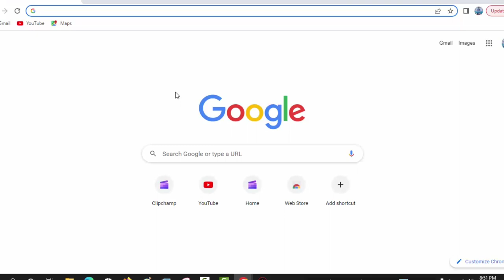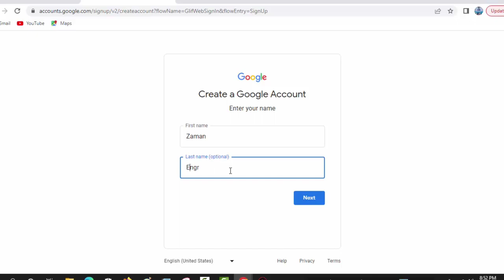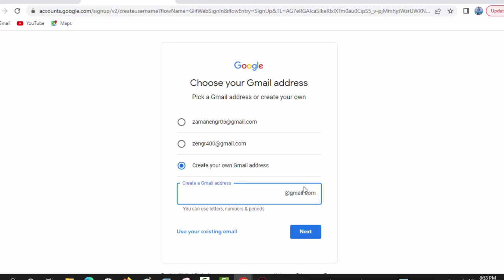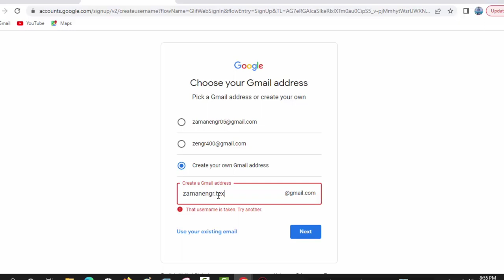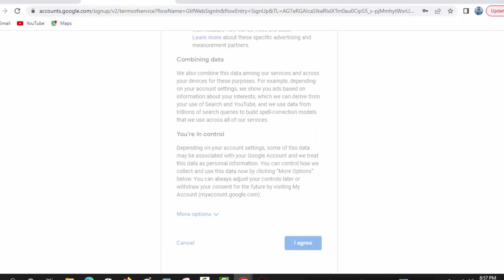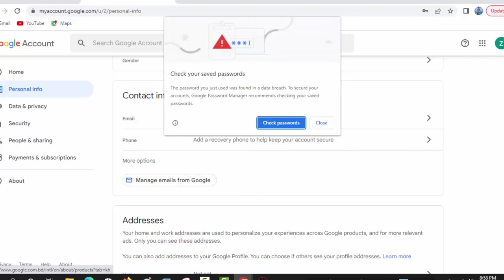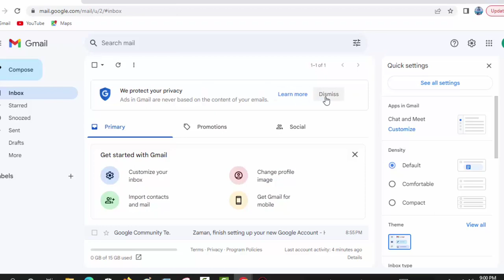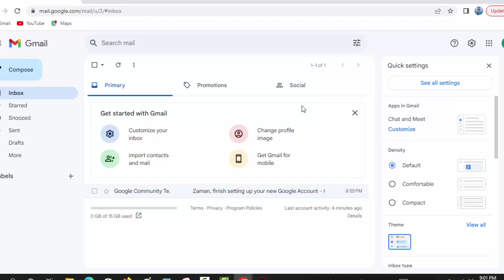How to make gmail account without phone number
Go to the Google Account Sign In page.
Click Create account.
Enter your name.
Click Next.
Click Verify.

Can I create Gmail account without mobile number?
Is a phone number required to set up a Gmail account? No. Because Google allows younger users to create an email account; they do not require a phone number. Also, Google lets you use an alternate email for verification purposes as long as you added it.Nov 14, 2022

How To Use Gmail Without A Phone Number
If you want to create a new Gmail account, Google may ask you for a phone number for future authentication. This option was easily skippable in the past, but Google made it more difficult to find. If you don’t want Google to have it, you don’t have one, or maybe you’re just not into sharing your phone number, you’re probably looking for another way to create an account.

Luckily, there are still many ways to bypass using a phone number to create a new Gmail account

Create a Gmail without a Phone Number on Your iPhone
If you have an iPhone, you can create a new Gmail account via the phone’s “Settings” menu without using a phone number.

Go to the “Settings” app from the home screen.
1Select “Mail” from the list
2.Tap on “Accounts.”
3.Select “Add Account.”
4.Select “Google” from the list.
5.In the permissions popup, select “Continue” to allow “Settings” to use google.com to sign in.
6.Tap on “Create account” if no Gmails already exist on your iPhone. 7.Otherwise, you’ll see and need to select “Use another account” and then choose “Create account.”
8.Create your new Google/Gmail account by filling in your name, username, and password, then tap on “Next.”
You don’t want to get stuck later when you can’t access your new account. Fill in your birthdate and gender, then tap on “Next.”
10.Tap on “I agree” on the “Privacy and Terms” screen, or choose “More options” first.
11.Tap on “Allow” in the iOS permissions screen to allow access to your Google account.
12.iOS now loads the “Gmail” screen where you can turn off sharing your Google mail, contacts, calendars, and notes. Tap on “Save” in the upper-right corner.

Create a Gmail Account without a Phone Number on Android
While the steps for Android users are pretty tedious, the process does give you the option to skip adding your phone number during account creation, as long as you know where to find it. Here’s what to do:

Note: The steps through the settings may vary depending on your phone’s manufacturer. If you get stuck, tap the search icon and type “Accounts.“

Open “Settings” on your Android device and tap on “Accounts.” Some users may see “Accounts & Backups.”

Tap on “Manage Accounts” if the option appears. Otherwise, skip to “Step 3.”

Scroll down and tap “Add Account.”

Select “Google.”
Tap “Create Account” then select “For myself” if it appears.

Enter your “First Name” and “Last Name,” then tap on “Next.” You can use your real name.

Select your birth “Month,” “Day,” “Year,” and “Gender,” then tap “Next.” These entries can remain accurate.
Select a “pre-compiled Gmail address” or tap on “Create your own Gmail address.” Type the address you want, then tap on “Next.”

Fill in the “password” box, then tap on “Next.”

You will now see the “Add a Phone Number?” page. Scroll to the bottom, then tap on “More options.” DO NOT select “Skip” or Google will ask for it later!

Select “No, don’t add my phone number,” then tap on “Done.”
On the “Review your account info” screen that appears, tap on “Next.”

Review the “Privacy and Terms” screen, then tap on “I agree.” You can choose “More options” instead if desired.

Now, your new Google account with no phone number attached appears in your device’s Account Settings.

After completing the above steps, you won’t have to add any further information. You can use your new email, and you won’t need to verify any phone numbers as long as you added an authentication email/Gmail address during the registration process

মোবাইল নাম্বার ছাড়া জিমেল অ্যাকাউন্ট তৈরি করুন
কিভাবে মোবাইল নাম্বার ছাডা জিমেইল আইডি খোলে?
How can I open a Gmail account without phone number and recovery email
How to create Gmail without phone number 2023
Create email account Gmail
Create email account without phone number
How Can I Create a Gmail Account Without Verification?